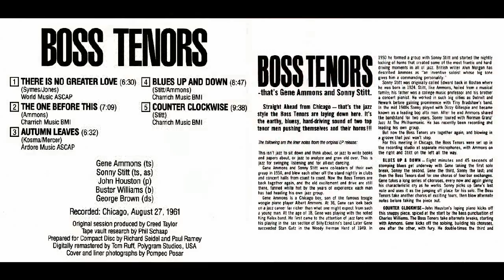Autumn Leaves - Gene Ammons & Sonny Stitt - Boss Tenors - 1961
Boss Tenors (subtitled Straight Ahead from Chicago August 1961) is an album by saxophonists Gene Ammons and Sonny Stitt recorded in Chicago in 1961 and originally released on the Verve label.

Personnel:
Gene Ammons - tenor saxophone
Sonny Stitt - tenor saxophone, alto saxophone
John Houston - piano
Buster Williams - bass
George Brown - drums

Track listing:
1 "There Is No Greater Love" (Isham Jones, Marty Symes) - 6:30
2 "The One Before This" (Gene Ammons) - 7:09
3 "Autumn Leaves" (Joseph Kosma, Johnny Mercer, Jacques Prévert) - 6:32
4 "Blues Up and Down" (Gene Ammons, Sonny Stitt) - 8:47
5 "Counter Clockwise" (Sonny Stitt) - 9:38

Is not my intention to infringe Copyright.